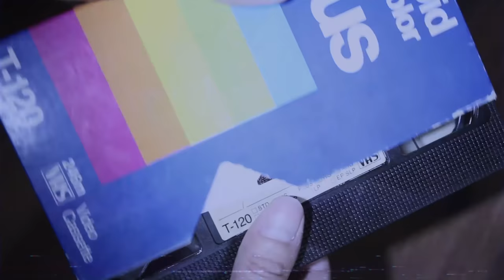E93: La Reencarnación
Algunos han reportado casos en los que sus hijos recuerdan detalles de vidas pasadas. Lo más sorprendente es que se han dado a la tarea de investigar esas vidas pasadas, en lugar de dar a los niños en adopción.